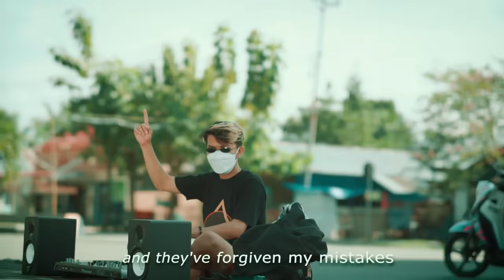COMING HOME - Skylar Grey (DJ Desa & Fahmy Fay)